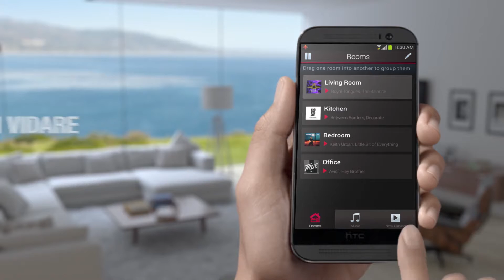HEOS by Denon. FANTASTISKT LJUTT ÖVERALLT.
HEOS ger dig tillgång till all din musik och du kan lägga till andra användare för att variera spellistan eller anpassa rummet beroende på användaren: Hans låtar i köket, hennes i sovrummet. Strömma från din favoritmusiktjänst, telefonen eller nätverket.